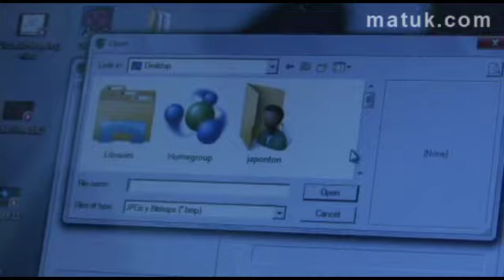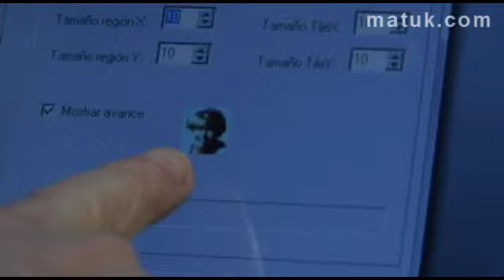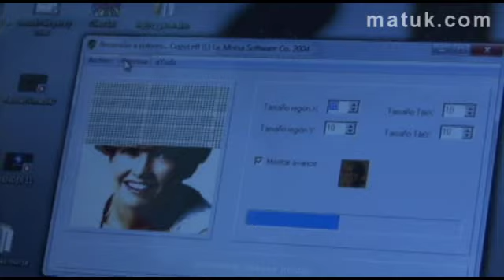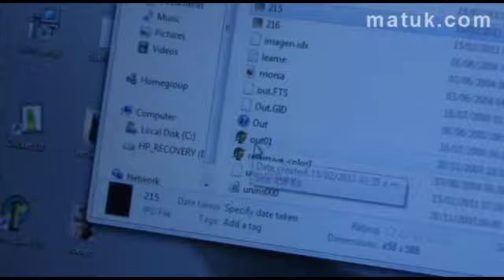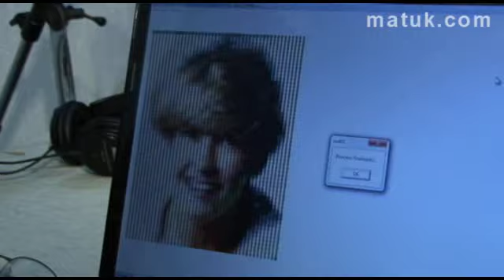Imagenes Recursivas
En esta ocasión Monch será el alumno de La Morsa, quien lo ilustrará por el camino de la programación lúdica enseñándole un programa con el cual podrá realizar imágenes hechas a su vez por un mosaico de fotografías. Ya lo saben este es un programa mas cortesía de La Morsa Software Co. y matuk.com Descargalo Gratis!